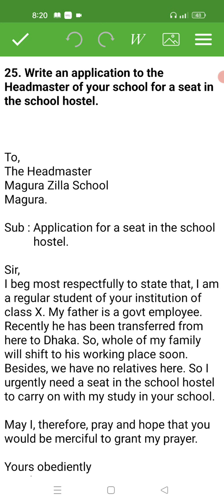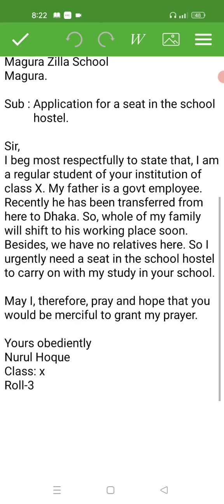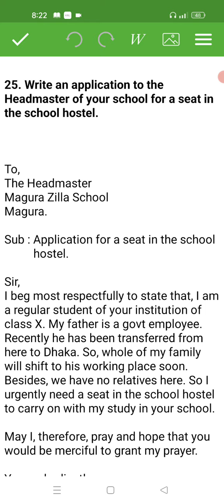Application for a seat in the school hostel, বাংলা অর্থ সহ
application for a seat in the school
write an application to the Headmaster for a seat in the school hostel
write an application to Headmaster of your school for a seat in the school hostel